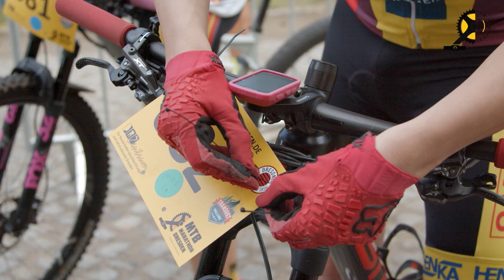6. MTB Marathon Dresden 2020 - Official Video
Official Video_6. MTB Marathon Dresden 2020

2. Rennen im MTB Sachsen Cup p/b EDER Ziegelwerk Freital